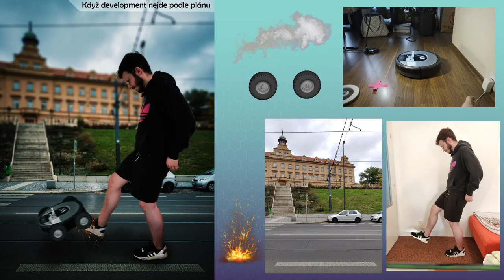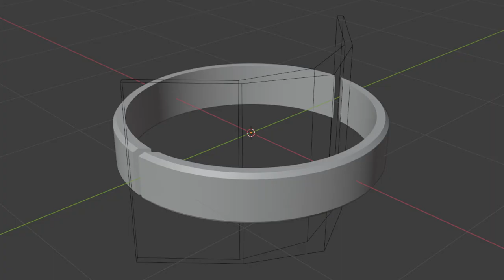Daniel Honys * Prezentace * 2020 * BI-MGA